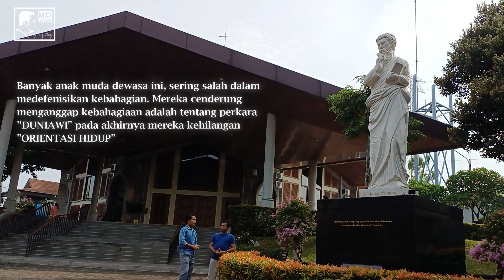Rm.Evansius Abi SX // HANYA DALAM DIA KITA MENEMUKAN KEBAHAGIAAN SEJATI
Halo MTJ lovers!
kali ini mo Tatno berkesempatan mewawancarai teman seperjuangan. Dengan host kita Frater Ivo yang luar biasa.
Ayo simak ceritanya!

Tuhan memberkati